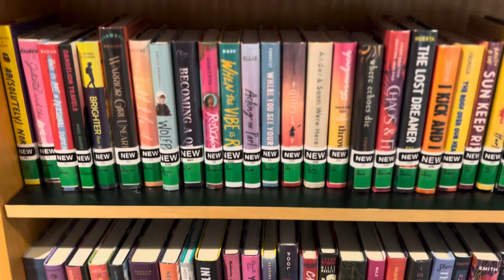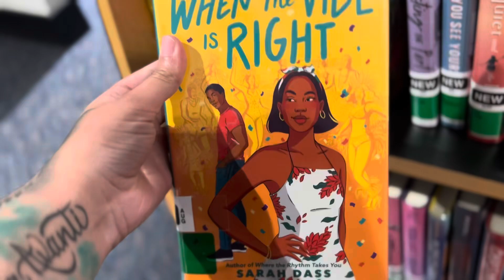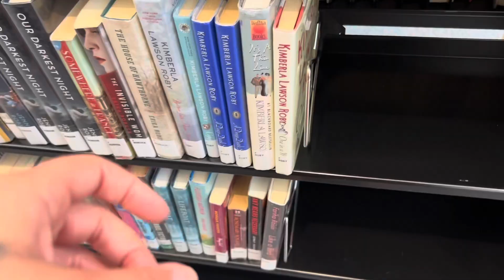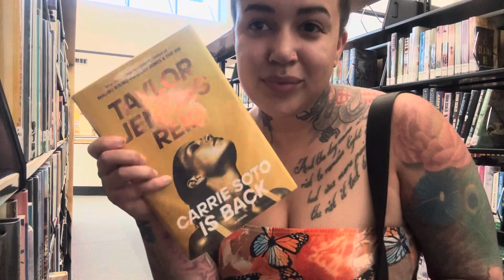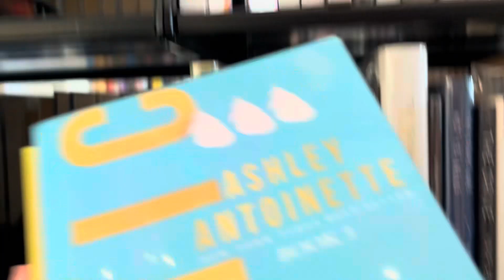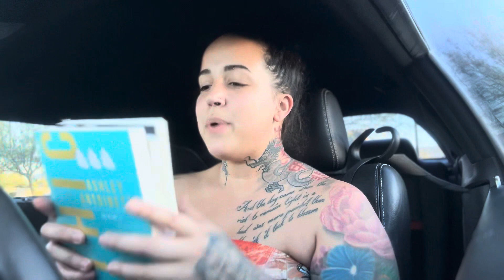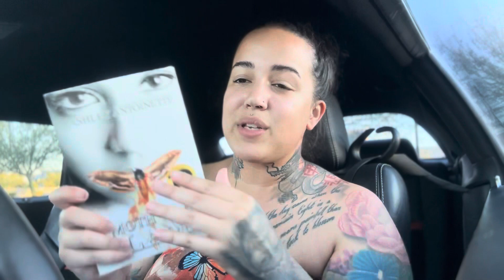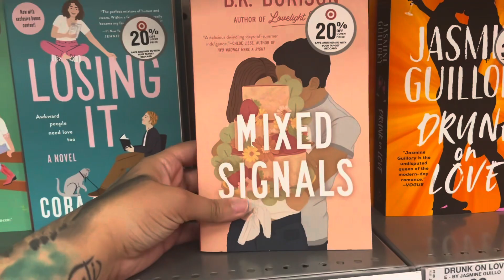Come to the Library with Me 🩷 | Library VLOG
BOOKTOK: BaddieAndABook